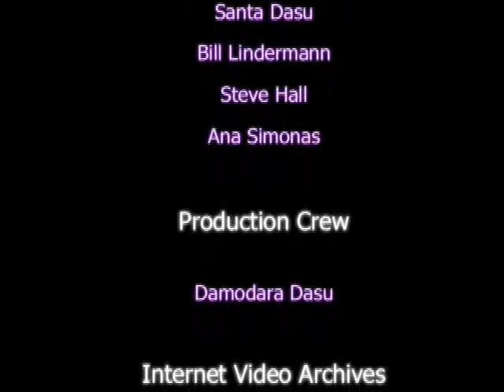Swara Lahari Episode 131: Rochit Gupta Hindustani - Vocal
Rochit Gupta Hindustani - Vocal Vikas Yendluri-Tabla, Ameya Rao-Harmonium